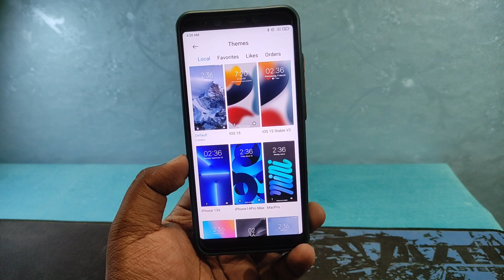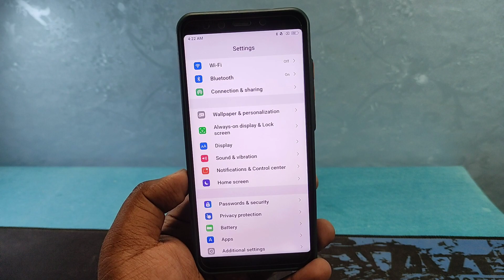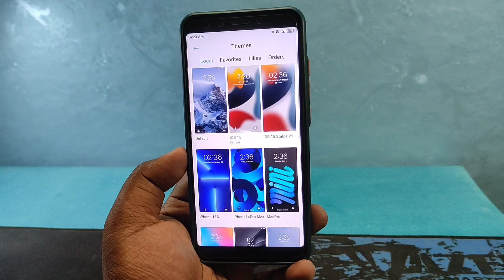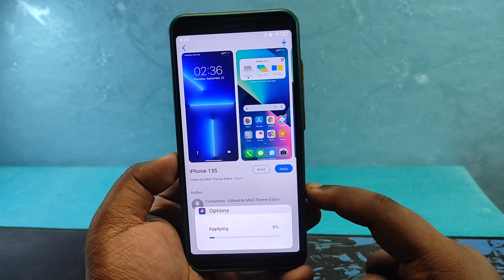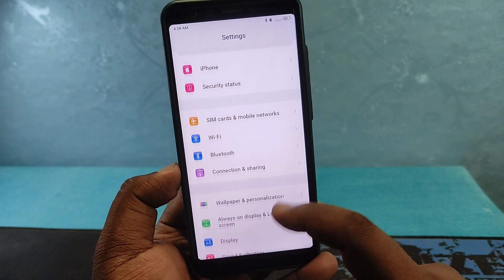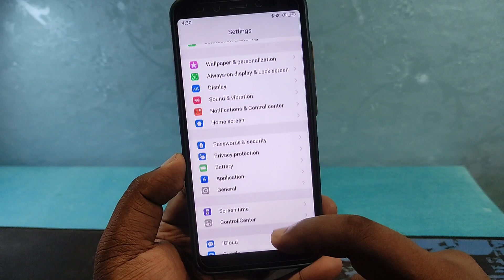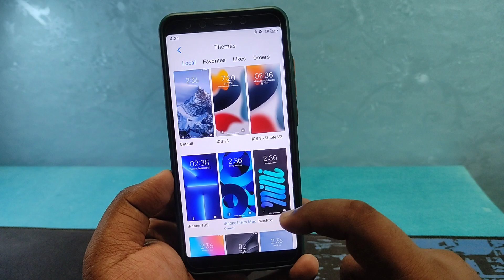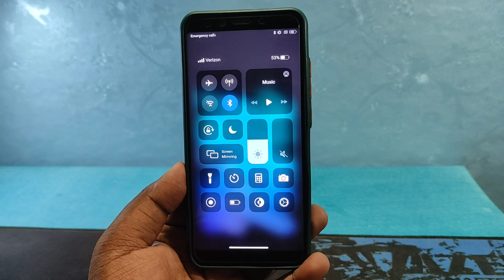Latest iPhone 14 Pro Max Theme for Redmi Devices | Best iOS Theme for MIUI 13